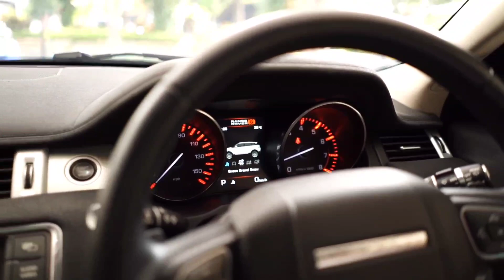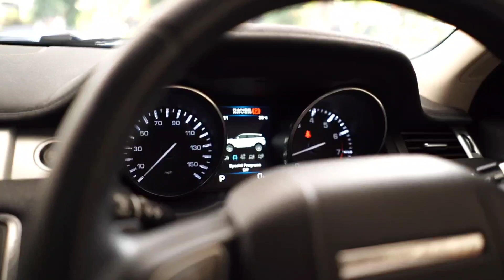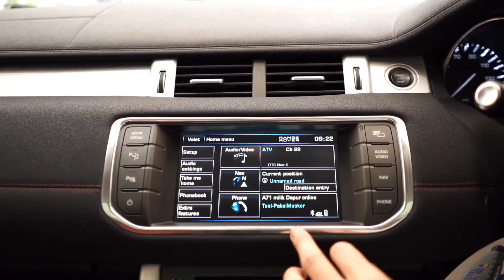REVIEW RANGE ROVER EVOQUE 2011 DYNAMIC LUXURY Si4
KITA MASUK MOBIL SUV PREMIUM EROPA TERNYAMAN UNTUK HARIAN KOTA" ATAU LUAR KOTA

Range Rover Evoque Dynamic Si4 Luxury 2011 NIK Putih" Metalik (Rare Item)
Plat N (Malang) Asli Tangan Pertama dari baru
KM 58 rb Asli No reset bisa langsung di cek an
Original Dalam warna interior Hitam dengan kombinasi merah

Update Stock Ready Juli 2022
1. Toyota Lexus LS 500 2019 Odo 11 rb KM
2. Mercedes Benz GLA 200 2020 ODO 8 RB KM
3. Mercedes S400 2014 Hybrid Odo 16 rb KM
4. Jeep Wrangler Sahara 2012 Merah Maroon
5. Toyota Harrier 2014 Full Option JBL
6. Mercedes Benz C43 AMG 2017
7. Jeep Wrangler Sport Merah Metalik Nik 2014 Full Mods
8. Range Rover Evoque 2011 Dynamic Luxury

Untuk video bisa langsung tonton di channel youtube TAMS CHANNEL